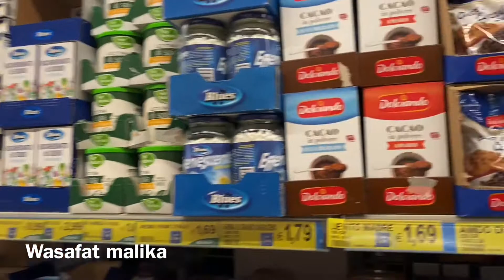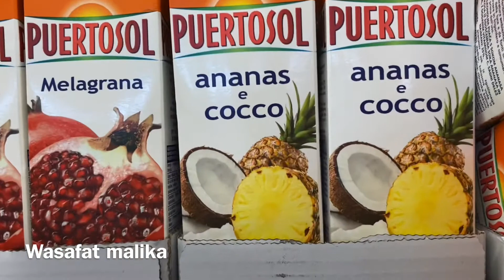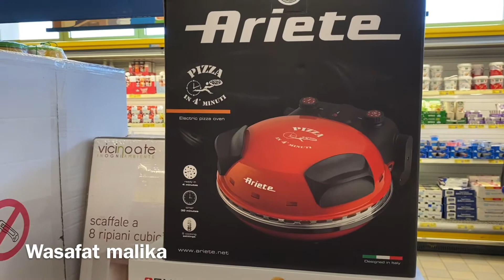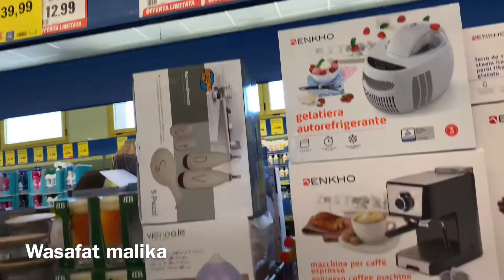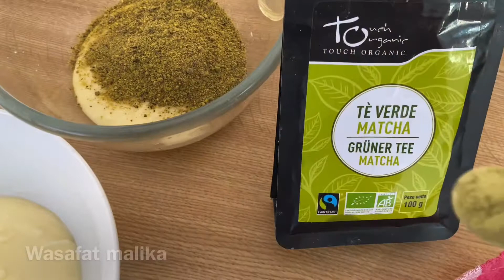فلووك وتحضيرات عيد الاضحى 2021من 🇮🇹ايطاليا مع غريبة مغربية ثلاث نكهات اكثر من رائعة بعجينة وحدة